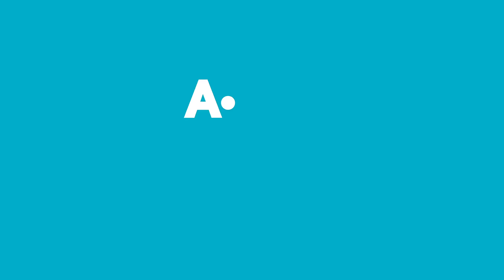Aldın Aldın! | 2 Şubat